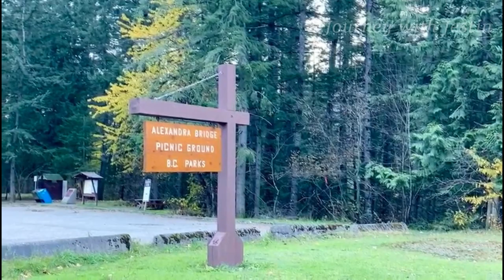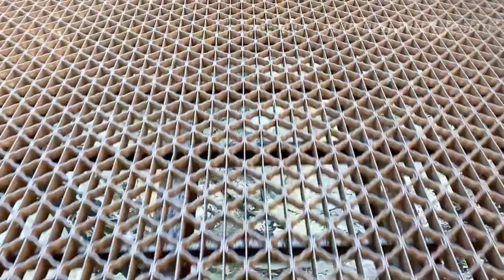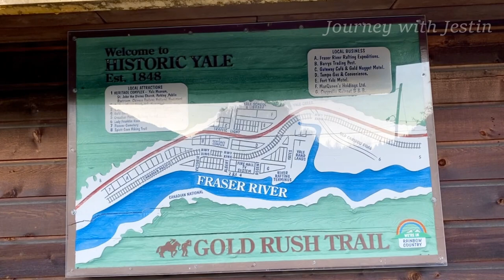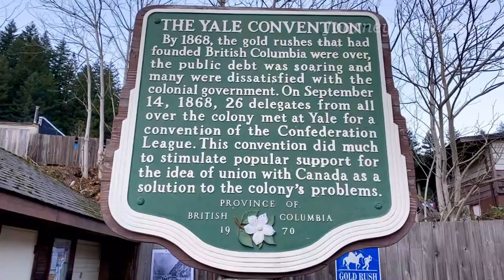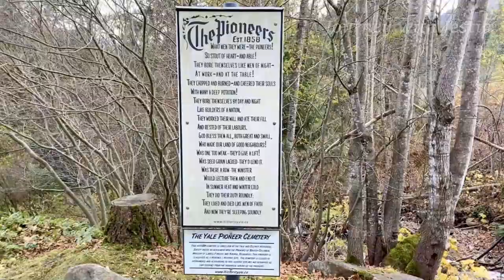Alexandra bridge # GOLD RUSH # Canada Malayalam vlog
Alexandra bridge is crossing the Fraser river located in Yale town bc. 39 km from Hope BC, Canada. It is very easy to reach from parking lot. Best time to visit march to November .Alexandra bridge played an important role connecting the Cariboo region to fort Langley. The old Alexandra bridge give an opportunity for visitors see the historic place while enjoying the mesmerizing beauty of Fraser canyon. There is no camping ground or food facilities nearby so make sure to carry some food and drinks with you. you can capture beautiful picture with historic bridge background .Vancouver to Alexandra bridge you can enjoy beautiful nature, the tunnel and railway road , mountains, valley and wonders of nature. God has created everything so beautifully. Enjoy the video and experience the place .